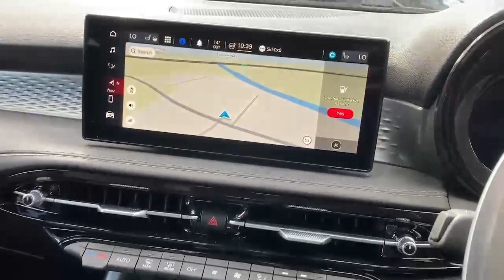NEW VEHICLE IN STOCK - Alfa Romeo Tonale 1.5 Mild Hybrid 160hp Veloce DCT Manual (3022267)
New vehicle in stock and available for immediate delivery.